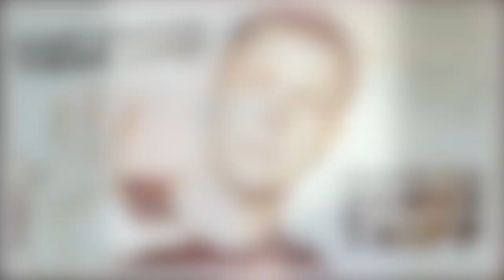You Think You Know The Truth? (One Minute Truth Bomb!)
So I've called this video Eclectic NLP Coach Unpacks Coaching Mindset Foundation which is a bizarre title, right?

Well, it's a little off beam for the channel but this video was actually one of my shorts that I produced for my instagram channel...

(there are short videos there on bot hypnosis and personal mastery!)

After posting it there, I decided that I would like to embed it on my coaching website...

...so topped and tailed it and posted it here on YouTube to make that easier!